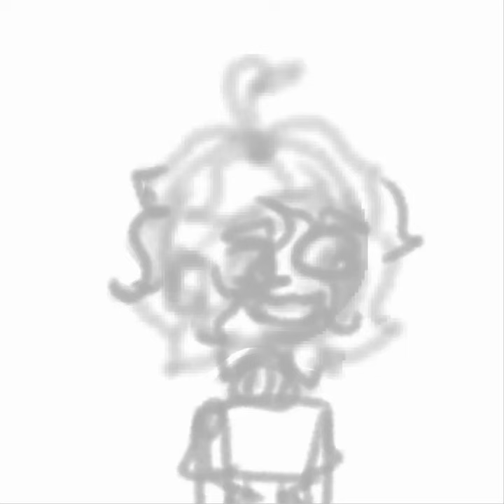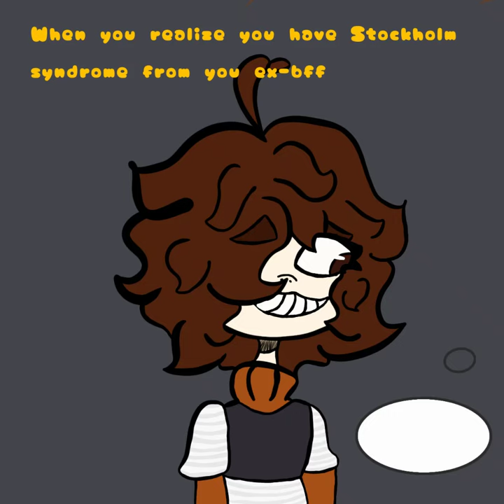|| When you realize... || Yes this is about you Kai ||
◇ Yo yo yo wazzup dudes! I have low blood pressure lol

- Sincerely, Parker ◇